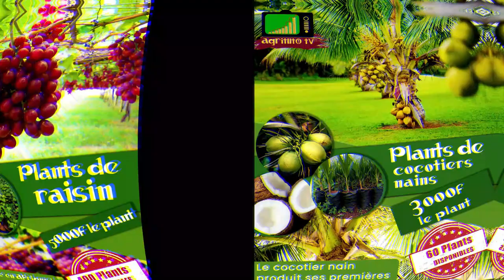Comment faire germer plusieurs noix de coco en même temps: Méthode 01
La culture de la noix de coco peut vous rendre multimillionnaire en 2024